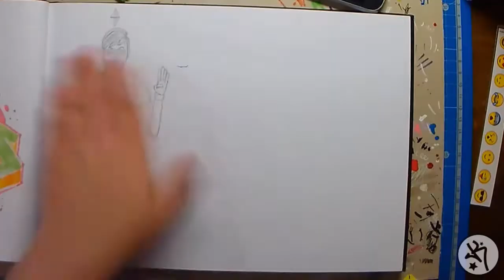[SPEED DRAWING] Graffiti Sims 4 | KIE 2016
DESCRIPTION IS MADE TO BE READ

You can check on my Facebook and Instagram too ;)